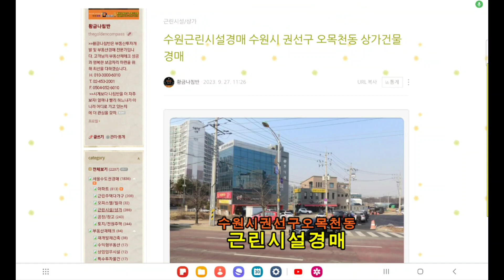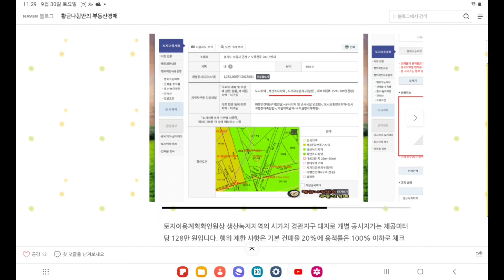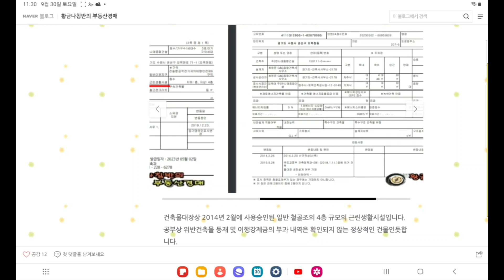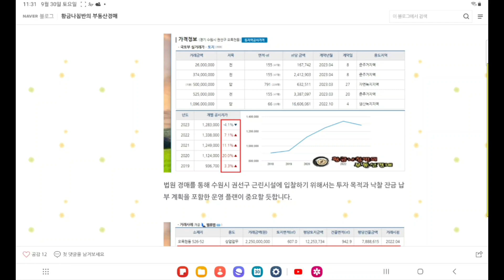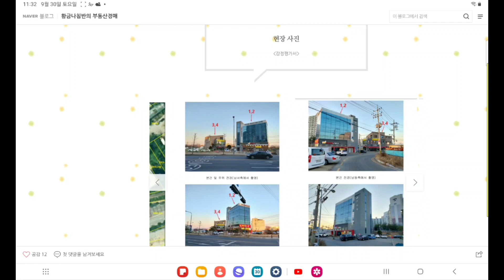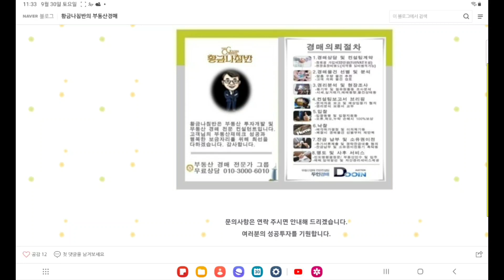경기 수원시 권선구 오목천동 토지 200평형 상가건물 근린시설 경매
[ 수원지방법원 사건번호 2021 타경 12444 물건번호 1번 ]
1차 입찰일 2023년 10월 17일

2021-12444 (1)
1차 최저가 18억 1275만 원
입찰보증금 1억 8128만 원
1차 입찰일 2023년 10월 17일
1차 유찰시
2차 최저가 12억 6893만 원
2차 입찰일 2023년 11월